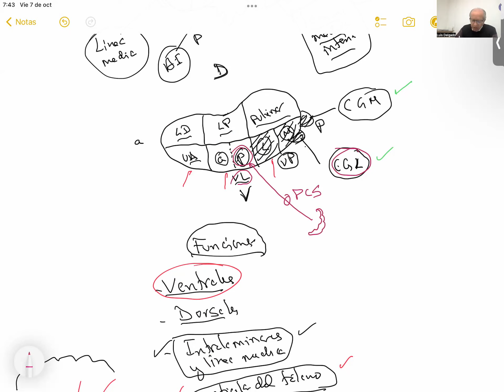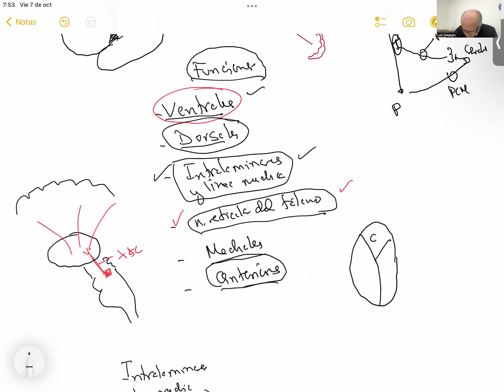Neuroanatomía: Dr Luis Delgado Núcleos de la Base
Clase actualizada de Núcleos de la Base 2022 al Hospital ISSSTE 1ro de Octubre